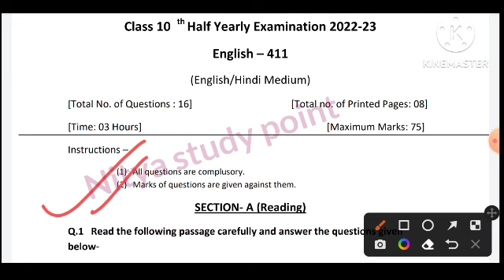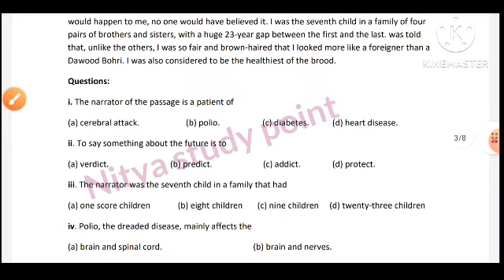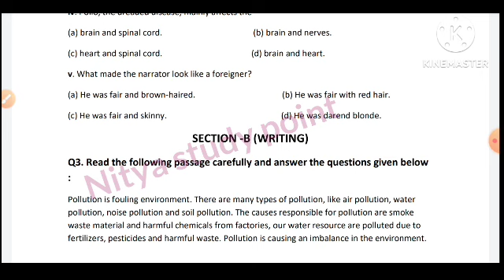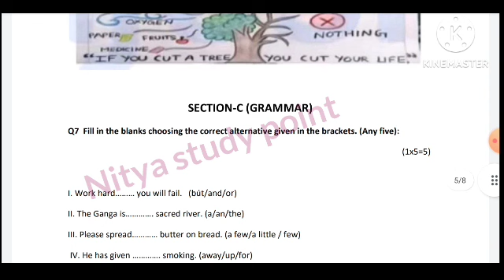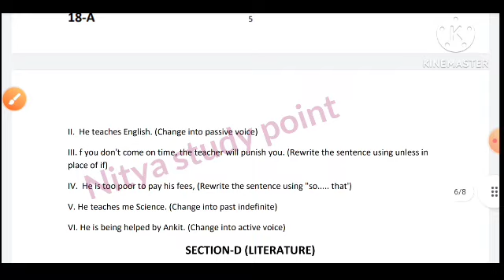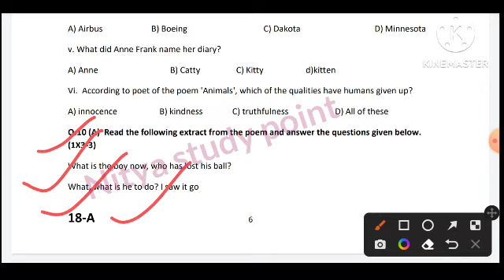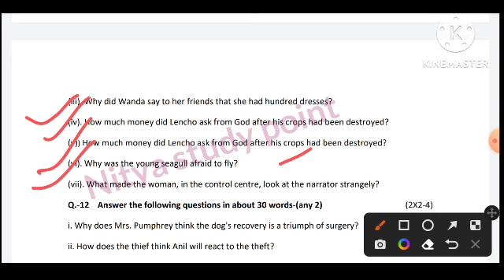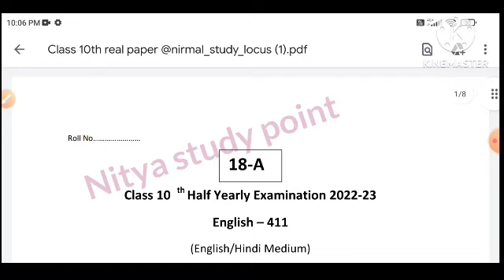MP board 10th English half yearly paper 2023/कक्षा 10वी अंग्रेजी का अर्धवार्षिक पेपर 2023 एमपी बोर्ड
(4) kaksha dasvin ka vigyan ardhvarshik pariksha
(5) kaksha dasvin ardhvarshik paper
(6)kaksha dasvin vishay angreji ardhvarshik pariksha 2023
(7) kaksha 10 angreji ardhvarshik pariksha 2023
(8) kaksha 10 angreji ardhvaarshik paper
(9)class 10th ardhvarshik paper 2023 mp
board